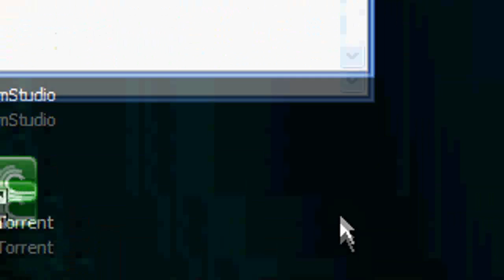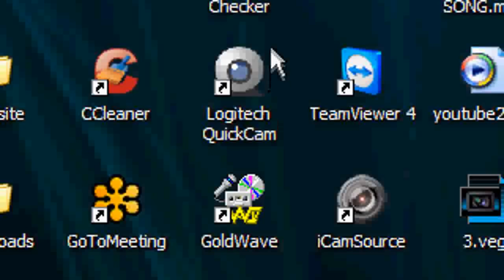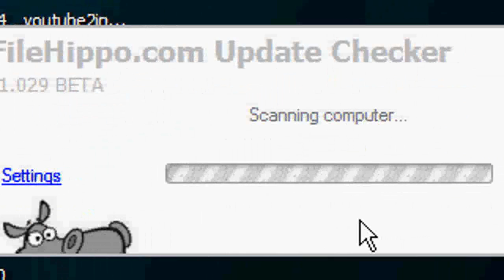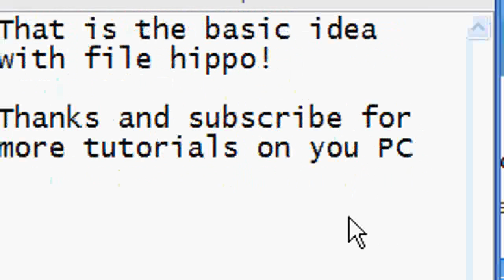Update your programs - FileHippo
Have you ever wanted to easily update you programs on your PC. Without knowing a year later. Now you can with FileHippo!

Song: Do it Right by The Space Natives (Ripped from cd, this is my uncles band!)